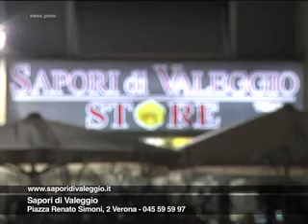Sapori di Valeggio